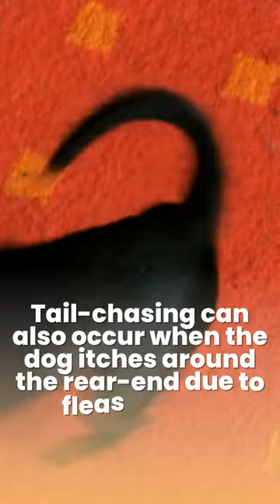Why Dog Bites His Tail? 🐕 Is it Bad for Dogs to Bite Their Tails?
Is it bad for dogs to bite their tails?
Since dogs cannot talk, they cannot make their needs or desires plain to us in any simple or intelligible way.
It’s easy to get frustrated when our dogs engage in behaviors that are repetitive, troubling or destructive.

Recommended Product